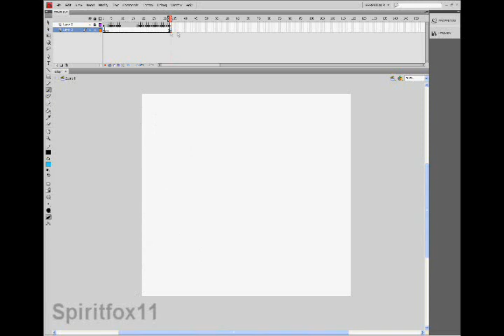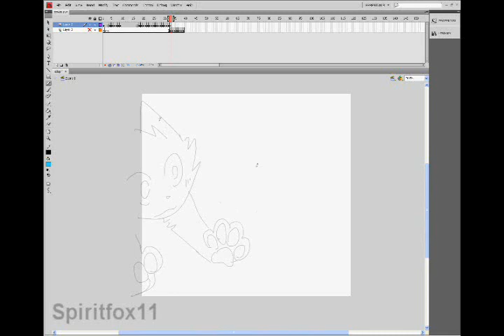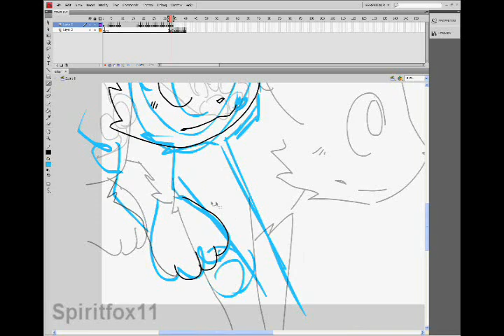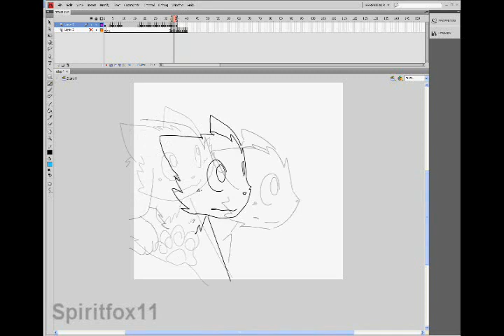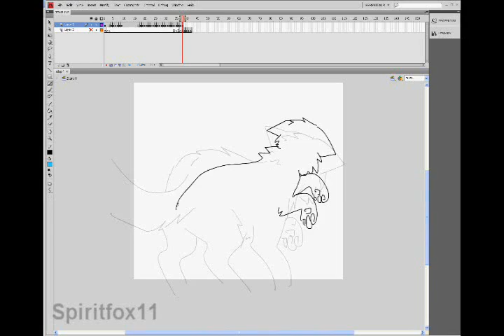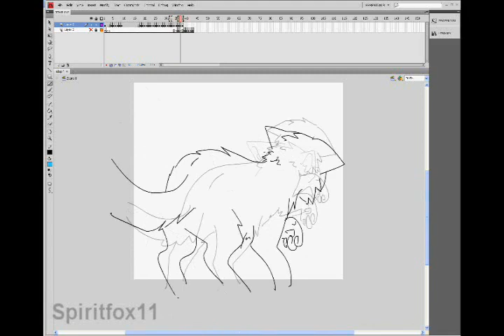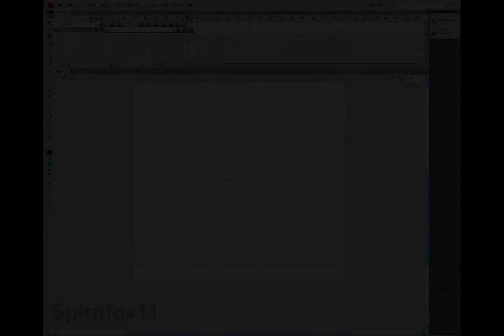How I animate (Mirror Tale lineart )